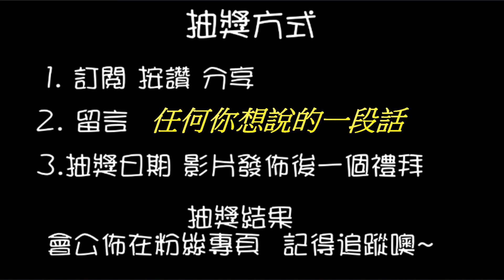【終結Jean】挑戰小爪公仔台!!槍位竟然是死位..被電到歪掉..結果意外收穫滿滿!場主很大步!![台湾夾娃娃UFOキャッチャー UFO catcher คลิปตุ๊กตา Clip búp bê]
影片機台位置:高雄市前鎮區瑞隆路589號
終結機台位置:高雄市苓雅區和平一路93之1號
                         高雄市前金區中華三路229號
抽獎或辦活動會在粉絲專業舉辦
快追蹤喲~